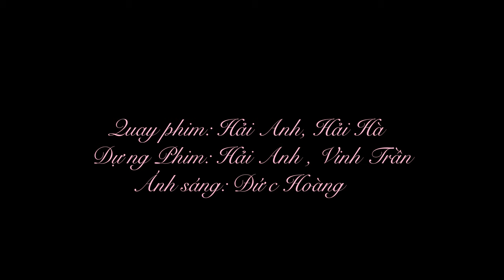MÚA: TRÚC XINH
Âm Nhạc: NSUT Mạnh Tiến
Quay Phim: Hải Anh, Hải Hà
Dựng Phim: Hải Anh , Vinh Trần
Ánh sáng: Đức Hoàng